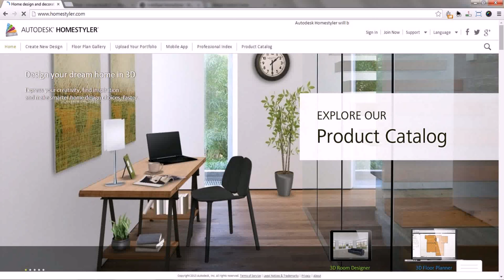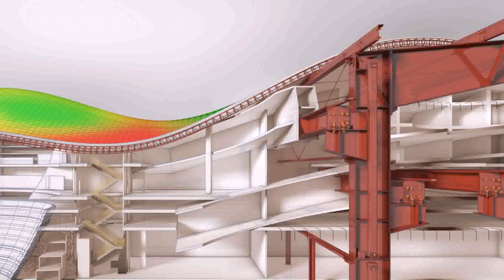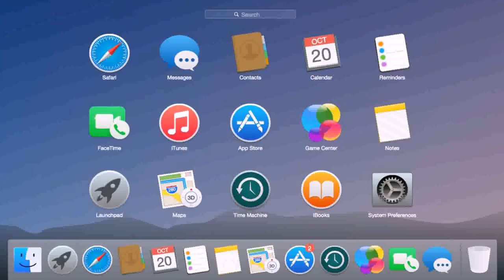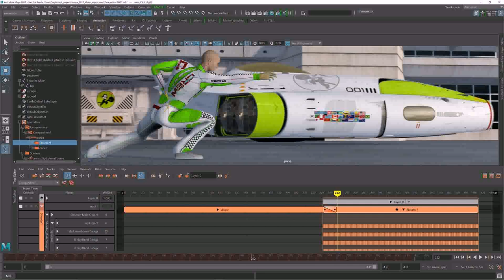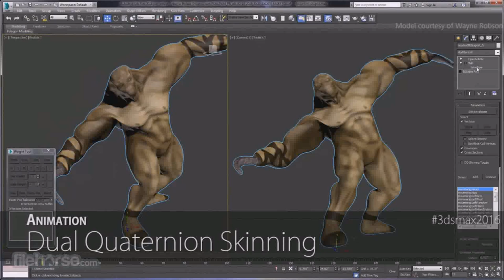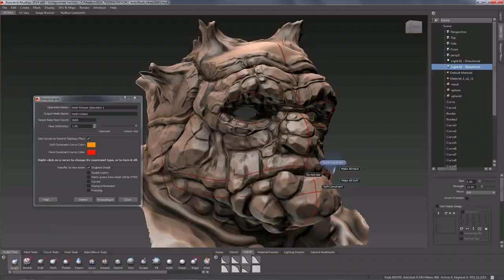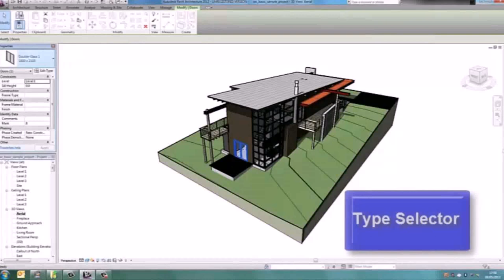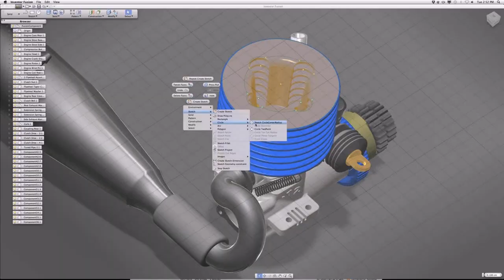House Design Software Autodesk (see description) (see description)